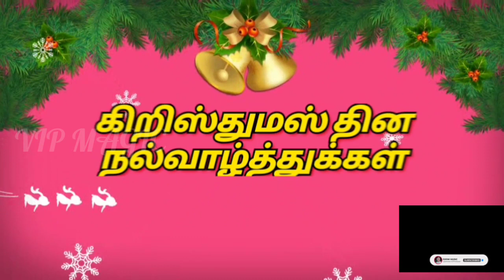CHRISTMAS SPECIAL VLOG | Vlog - 113| VIP MAGIC| Tamil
Christmas Special Vlog